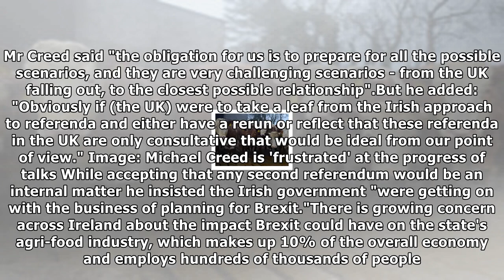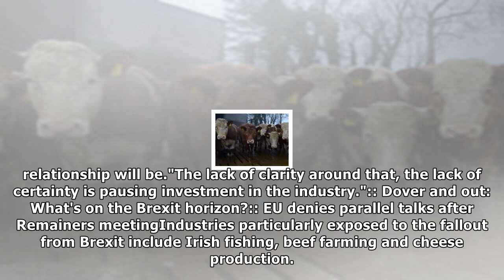Irish minister michael creed urges uk to hold second brexit referendum| NEWS TODAY TV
Irish minister michael creed urges uk to hold second brexit referendum
By Darren McCaffrey, Dublin CorrespondentBritain should take Ireland's approach to referendums and rerun the Brexit vote because of the damage it is likely to cause, an Irish government minister has s...